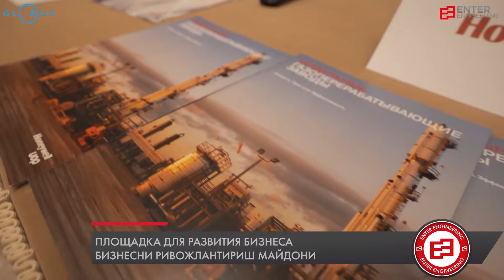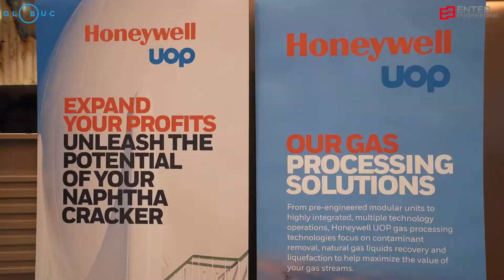Площадка для развития бизнеса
В столичном отеле Hilton состоялась 9-я ежегодная конференция «Нефтепереработка и нефтехимия Центральной Азии». Ее цель— создание площадки для общения нефтеперерабатывающих и нефтехимических компаний региона с возможными поставщиками решений. Это уникальная возможность встретиться с потенциальными клиентами и наладить деловые контакты для тех, кто планирует развивать бизнес в регионе.
Постоянными участниками мероприятия являются владельцы проектов в нефтеперерабатывающей и нефтехимической промышленности Казахстана, Узбекистана, Таджикистана, Азербайджана и Кыргызстана, а также ведущие международные технологические, строительные и инжиниринговые фирмы. Активное участие в конференции приняла и компания Enter Engineering.
Участники сессии «Модернизация НПЗ и повышение операционной эффективности» проявили огромный интерес к выступлению заместителя Генерального директора — административного директора Enter Engineering Тимура Абдуллаева, представившего доклад «EPC подрядчики: преимущества и возможности в работе с персоналом в регионе». В нем было подробно освещена деятельность компании, знаковые проекты, реализуемые в сфере промышленного и гражданского строительства. Но главным дискурсом стала презентация стратегии, проводимой компанией на рынке труда, обеспечению достойных условий работы, обучению и переподготовке персонала по необходимым специальностям, развитию управленческих компетенций для административных сотрудников и ИТР, а также внимании, уделяемом подготовке будущих перспективных кадров.
— Компания Enter Engineering эффективно преодолевает современные вызовы на рынке труда и внедрила свои уникальные методы работы с персоналом, — отметил в своем выступлении Т. Абдуллаев. — В частности, на всех строительных площадках созданы достойные условия работы сотрудников: построены комфортабельные вахтовые городки, обеспечено сбалансированное питание, учитывающее в том числе и вкусовые предпочтения иностранных сотрудников, налажены медицинский контроль и система техники безопасности, каждый работник обеспечен специальной одеждой и амуницией. Еще одним важным фактором, способствующим заполнению образовывающихся вакансий, стало создание учебных центров по подготовке водителей механизаторов, рабочих специальностей и административных кадров. Также компания заботится о своем будущем и в этой связи активно сотрудничает с профильными вузами. Студенты еще на стадии обучения привлекаются на стажировку и производственную практику, а после окончания института приходят к нам на работу.
Также были озвучены перспективные планы по расширению участия компании в регионах, формированию новых компетенций на рынке труда Узбекистана. Здесь главными векторами являются создание на местах новых учебных центров, составление программ подготовки специалистов, отвечающих мировым стандартам и ряд других инициатив.
В числе выступавших был и руководитель проекта «Ферганский нефтеперерабатывающий завод» Икбол Рахимов, который рассказал участникам конференции о текущем состоянии работ по модернизации предприятия и роли в этом процессе компании Enter Engineering, в частности возводимой в настоящий момент новой газовой котельной, мощность которой позволит удовлетворить потребности НПЗ в необходимой энергии.

Можно с уверенностью сказать, что данный экономический форум продемонстрировал растущий потенциал отечественных предприятий в нефтегазовой и строительной отраслях, готовность иностранных партнеров выходить на местные рынки и новые возможности для расширения плодотворного сотрудничества и инвестиций в промышленные проекты на территории Узбекистана.